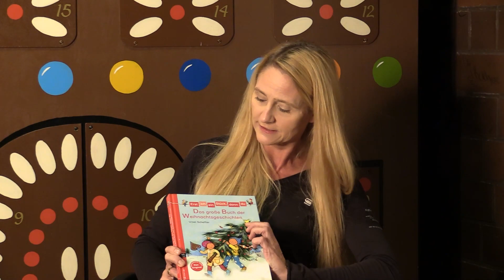Obervielander Adventskalender am 15.12.2022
Spannende Geschichten von Akteuren aus dem Stadtteil und umzu